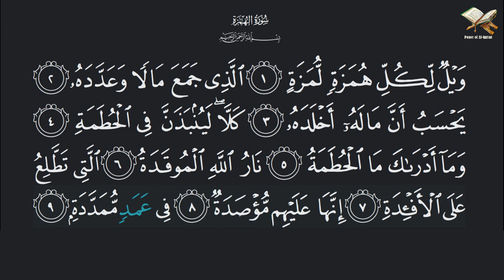104 - Surah Al-Humazah | ٱلْهُمَزَة | Mishary Rashid Al-Afasy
English Meaning: The Scandalmonger, The Traducer, The Gossipmonger, The Slanderer

Main Theme: The Consequences of man in loss.

Credit:-
Reciter: Mishary Rashid Al-Afasy